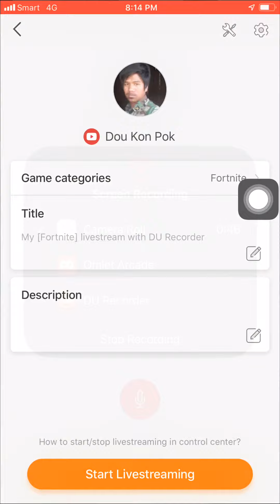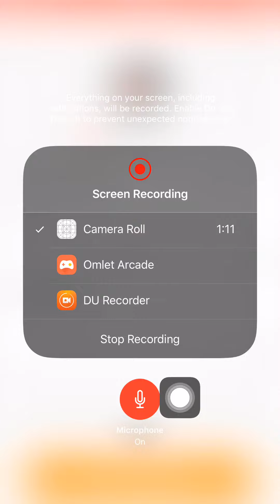របៀបភ្ជាប់កម្មវិធីថតស្រ្គីទូស័ព្វអាយហ្វូន រឺស្មាតហ្វូនHow to use screen recording I phone or Android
សូមបងប្អូនជួយsubscribe ឆានែលខ្ញុំម្នាក់មួយផងបាទសូមអរគុណ